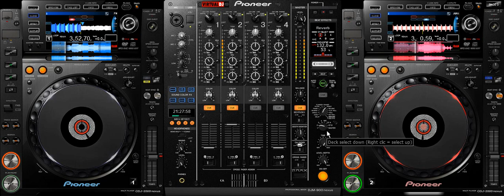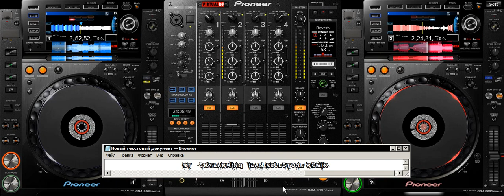BLAcEE Music - Energy